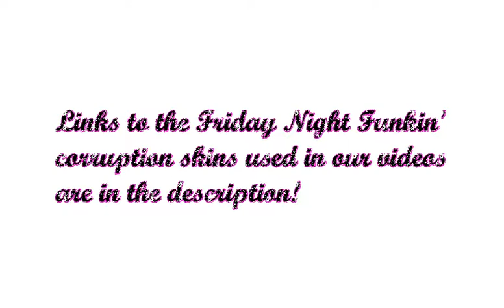FRIDAY NIGHT FUNKIN' CORRUPTION MINECRAFT SKINS ARE NOW AVAILABLE FOR DOWNLOAD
Gamebreaks Made The Skins
Pump: